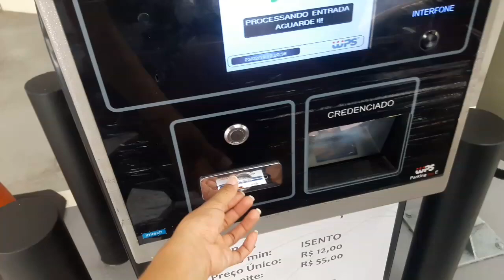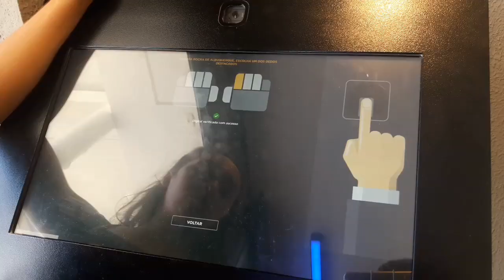VLOGANDO MINHA MANHÃ/ ACADEMIA, MERCADO, FIZ AS UNHAS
Oi amores! Tudo bem com vocês?  Gravei pra  vocês a minha rotina da manhã, fui pra academia, ao mercado e fiz as unhas,  finalmente! Rs... tudo na base da realidade! Eu espero que vocês gostem do vídeo, bjs.😘

Curtam
Compartilhe

Meu instagram:debbyfernandes1016